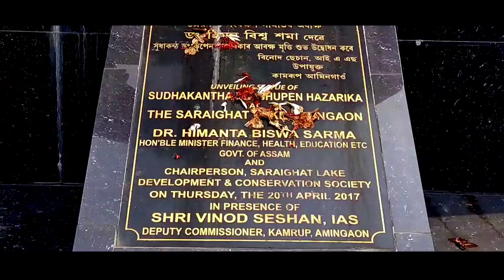PHOTO SHOOT PLACE NEAR GUWAHATI📷 | AMINGAON |AMRIT LIFESTYLE N VLOGS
..thanks❤...